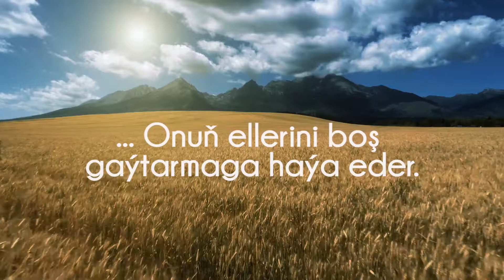Dileg edýän eller boş gaýtarylmaz.